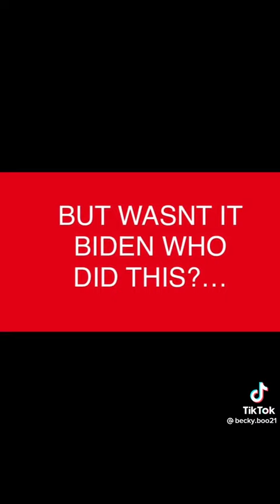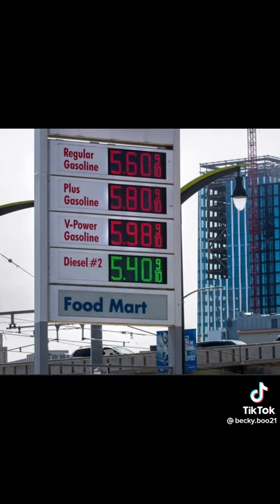Biden's Promise to do away with gas